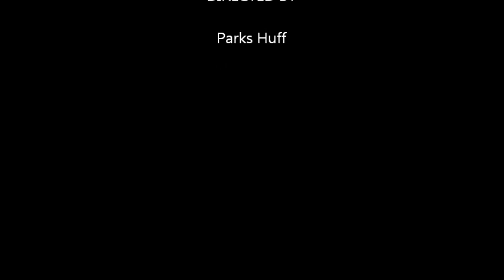Red Top 2011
Allatoona Camping